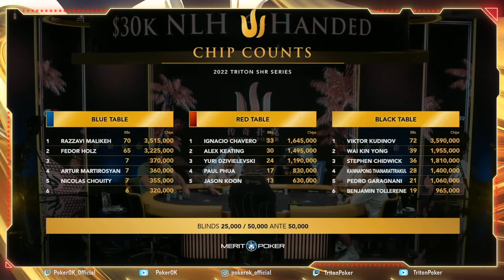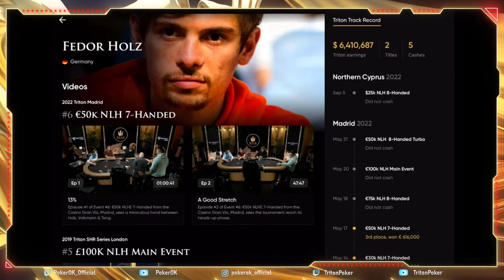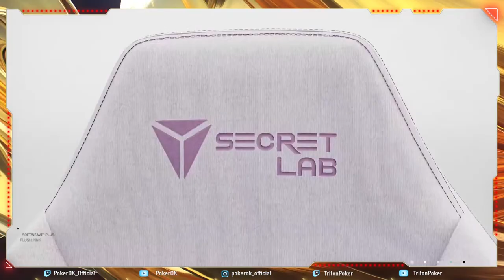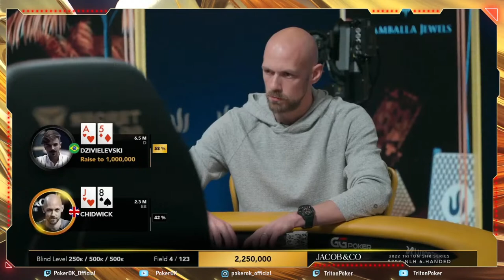ФИНАЛЬНЫЙ ДЕНЬ Triton Cyprus E#2|Звезды покера и $3,698,100| Мартиросян, Кудинов, Хольц, Кун, Чидвик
📣 Приглашаем вас на нашу вторую трансляцию с серии Triton Poker в Кипре, проходящую при партнёрстве с GGPoker. В этот раз вы сможете посмотреть финaльный день турнира по $30,000.

Призовой фонд - $ 3,698,100 🏆🏆🏆

💰💰💰 Призовые:
1.  $ 930,000
2.  $ 627,000
3.  $ 408,000
4.  $ 337,000
5.  $ 272,300
6.  $ 215,000
7.  $ 164,000
8.  $ 123,500
9.  $ 92,100

⭐️⭐️⭐️ Столы турнира по традиции заполнены покерными звёздами. Во втором дне участвуют: Артур Мартиросян, Виктор Кудинов, Федор Хольц, Джейсон Кун, Стивен Чидвик, Пол Фуа, Юрий Дзивелевский и многие другие.

🎤🎧 Комментаторы:
Дмитрий Shahovez Шахов
Григорий 'GregGT' Родин

🎥 Трансляция начнётся в 14:00 по московскому времени. Зрителей ждут несколько часов увлекательного покера. В течение эфира мы будем наблюдать игру за двумя столами, а потом перейдём на финальный стол и будем в эфире до определения чемпиона. Присоединяйтесь!